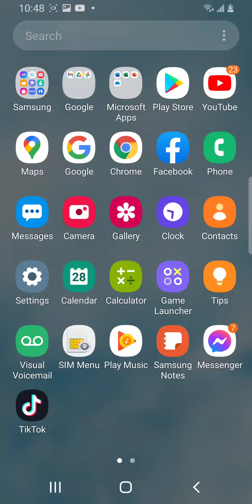ANO TO MOONTON😃😭